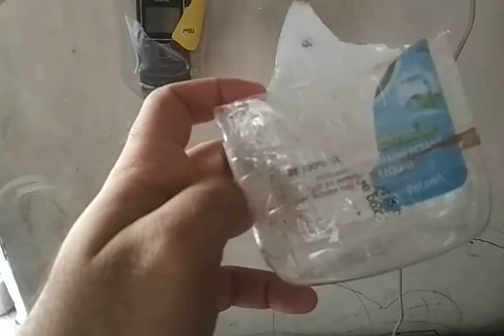DIY - Creative ideas using plastic bottles and plastic containers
Creative useful items using waste plastic bottles and plastic containers.